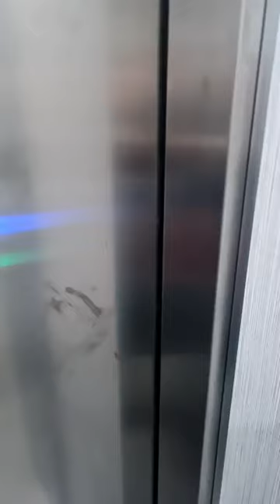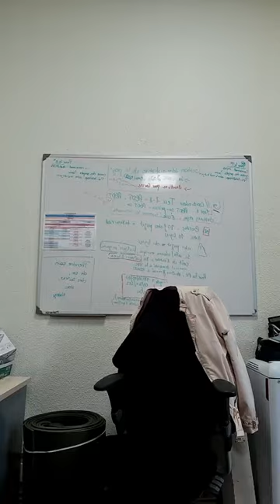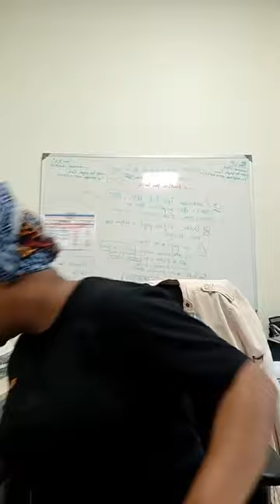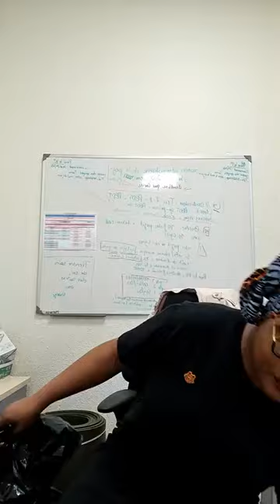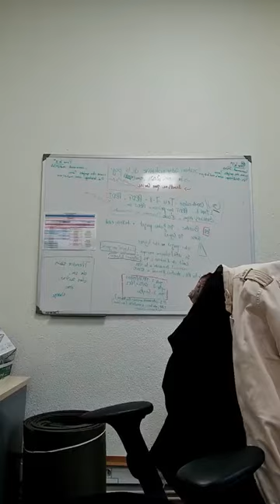Sortezzz oooo. C'est très chaud !